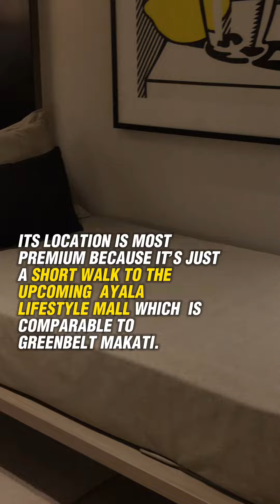Gardencourt Residences’ Two(2) Bedroom Model Unit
The spacious two(2) bedroom model unit inside the Gardencourt Residences’ Makati showroom that you can view as we give you a tour. Also check out the one(1) bedroom dress up unit with stunning and gorgeous intreriir design.

Gardencourt Residences is the second upscale residential development in Arca South under the Ayala Land Premier luxury brand. Available units you can own starts with one(1) bedroom units of 70 sqm.

For more information about Gardencourt Residences including;
- available units you can own
- a scheduled showroom tour
- a guided visit inside the Arca South district
- sample computation
- unit layouts

Benj Tabirara of Ayala Land Premier (ALP)
Accredited Real Estate Salesperson
PRCACC#: 2843
Valid until Dec 26, 2024
DHSUD#: 1549​  Valid until  Dec 15, 2024

SOON TO LAUNCH! THE FIRST AYALA LAND PREMIER VILLAGE IN DAVAO!

Ayala Land Premier current Luxury Residential Projects you can own.
1. West Gallery Place - BGC, Taguig
2. Arbor Lanes - Arca South, Taguig
3. Gardencourt Residences - Arca South Taguig
4. Park Central Towers - Makati City
5. Parklinks North Tower - Parklinks, Quezon City
6. Parklinks South Tower - Parklinks, Quezon City
7. The Alcoves - Ayala Center Cebu, Cebu City
8. Azuela Cove - Davao City

Ayala Land Premier current residential projects offering lots only for you future home.

1. The Courtyards - Vermosa, Cavite
2. Ayala Greenfield Estates - Calamba Laguna
3. Anvaya Cove - Morong Bataan
4. Lanewood Hills - Silang, Cavite

Ayala Land Premier Premium Office Building
* One Vertis Plaza - Vertis North, Quezon City